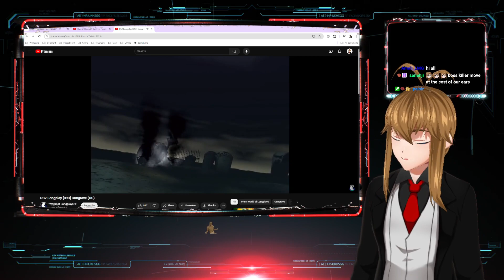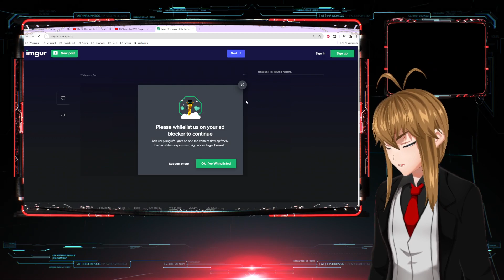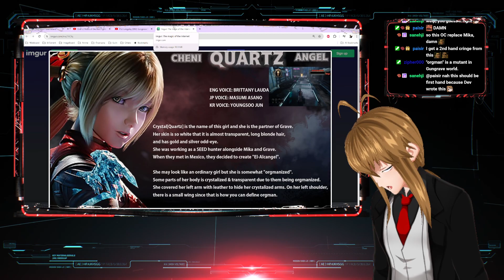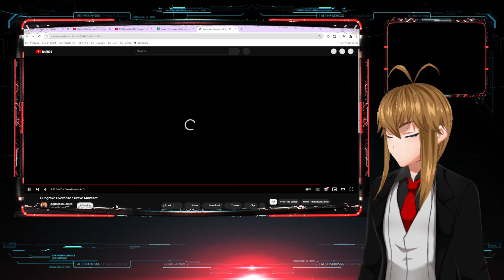Bunji the Vergil of Grave - GunGrave G.O.R.E Part 5